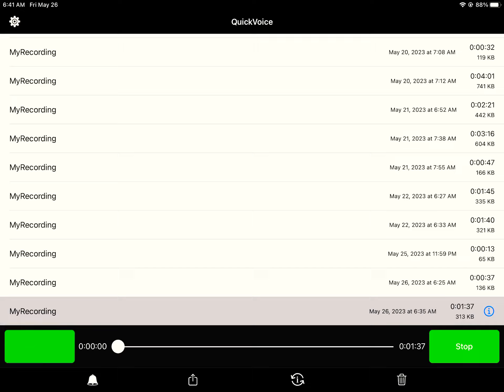May 26, 2023